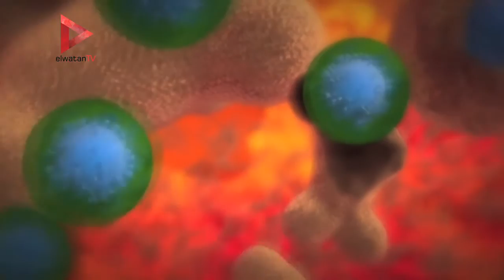تعرف على مرض نقص المناعة المكتسبة الإيدز؟